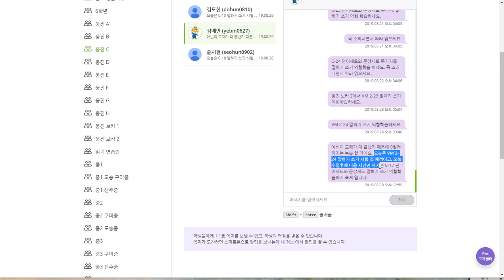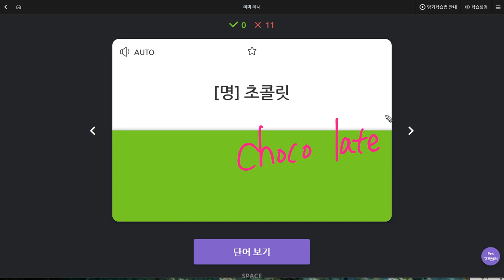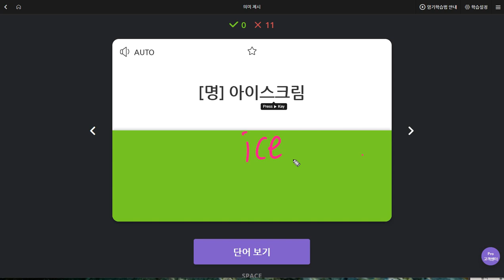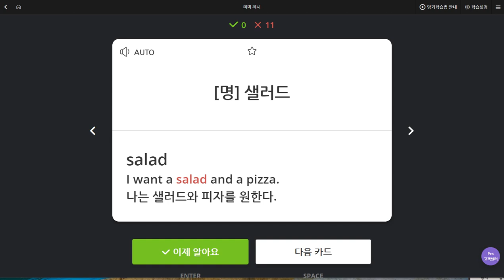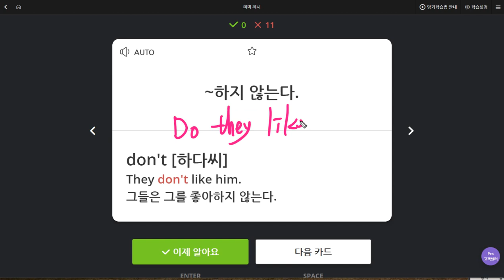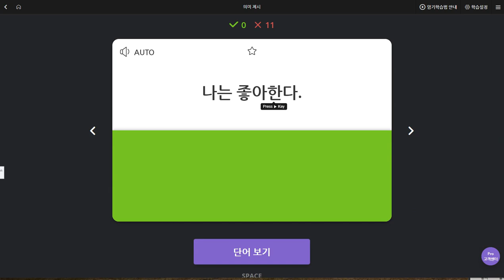김예빈 2019 08 29 일대일